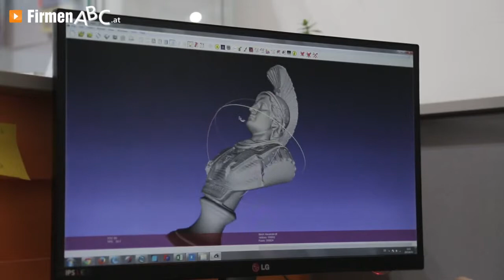3D-Drucker Wien: 3dee Store OG in Wien-Landstraße - Prototypenbau, 3D-Druck, 3D-Scan and more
Die revolutionäre Technik des 3D-Drucks ist in Österreich angekommen: Der 3DEE-Store in Wien-Landstraße ist ein Pionier dieser Innovation — hier werden Sie Ihr dreidimensionales Wunder erleben!

Das aufstrebende Unternehmen für den Bau von Prototypen beschäftigt sechs mit übergroßem Erfindergeist gesegnete Mitarbeiter, die das Basteln und Tüfteln auf ein professionelles Niveau gehoben haben.

Ob 3D-Druck, 3D-Scan, Prototypenbau oder mehr — im 3DEE-Store stehen Ihnen alle Möglichkeiten offen. In diesem Kompetenzzentrum für dreidimensionales Arbeiten können Sie nicht nur Ihre selbst erstellten Modelle mit verschiedenen Materialien drucken, sondern auch kostengünstige 3D-Drucker erwerben.
Fabrikate der Marken bq Witbox, Zortrax oder sogar Do-it-yourself-Bausätze werden hier nicht nur verkauft, sondern auch gepflegt und gewartet.

3DEE-Store Wien: Eine einzigartige Technologie mit tollem Service garantiert großen Erfolg — Online-Shop inklusive!

Zu 3dee Store OG in Wien finden Sie ein ausführliches Porträt